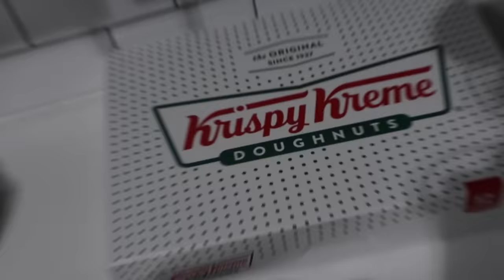FIRST SPRING PRACTICE VLOG